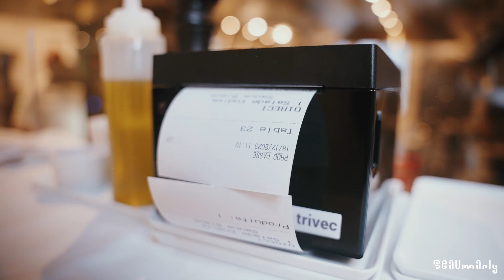Rejoignez l'équipe du Deauville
Beaumarly présente le dernier-né de ses établissements : le restaurant Le Deauville, situé sur le port de pêche, entre Deauville et Trouville.

Découvrez nos équipes et si comme elles, vous êtes TELLEMENT passionnés, rejoignez-nous !